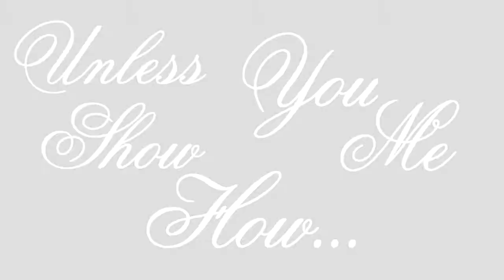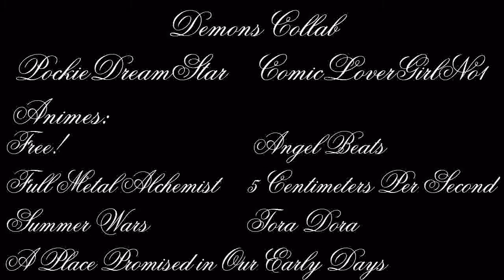Where My Demons Hide Collab HD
Hey! Been a while! Well I'm back and with a friend. We decided to join forces and make our first ever collab! (For both of us at that XD) But This wouldn't have been possible without PockieDreamStar!

Animes are at the end of the video.